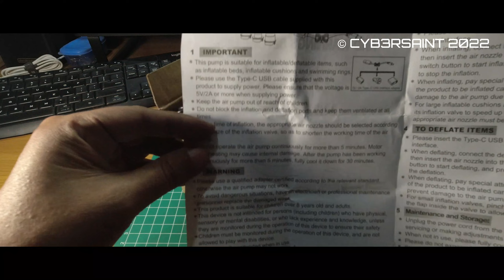Pompa Angin USB C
Pompa Angin USB Type C
Link Pembelian: